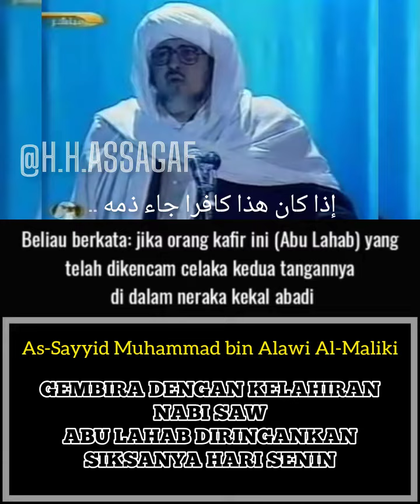sayyid muhammad al-maliki.. abu lahab gembira dengan kelahiran Nabi saw..